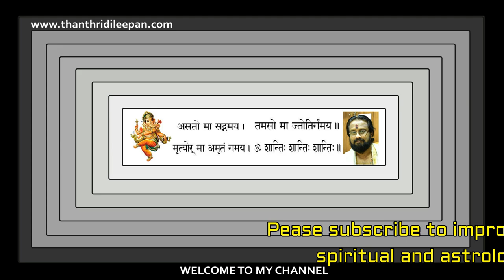മണ്ണാറശാല ആയില്യം,നിങ്ങൾ അറിയേണ്ടതെല്ലാം II MANNARASSALA Ayilyam And Its Details